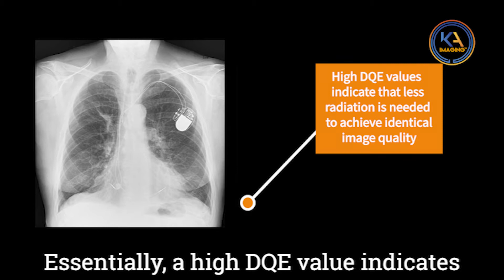Reveal FAQ - What is DQE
Detective Quantum Efficiency is an important metric for image quality in x-ray. Learn more!

About KA Imaging:

A spin-off from the University of Waterloo, KA Imaging is a company that specializes in developing innovative X-ray imaging technologies and systems, providing solutions to the medical, veterinary and NDT markets. The company has successfully developed a line of innovative x-ray imaging products in the areas of phase contrast micro-computed tomography, ultra high spatial resolution x-ray detectors and large area digital, dual-energy X-ray material separation detectors.

KA Imaging’s innovative X-ray technology is designed to provide material separation and classification of bone and soft tissue to aid in the interpretation. Reveal™, the first single exposure dual-energy portable digital X-ray detector in the world, is one of the company’s most remarkable accomplishments. Single exposure dual energy X-ray technology enables the clear differentiation and classification of bone and soft tissue while entirely eliminating motion blur artifacts common in dual exposure systems.